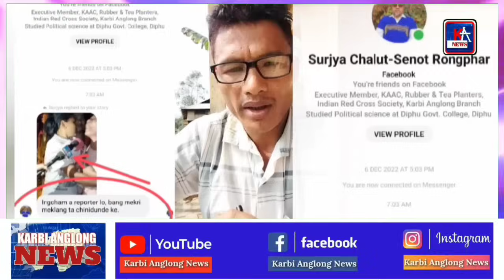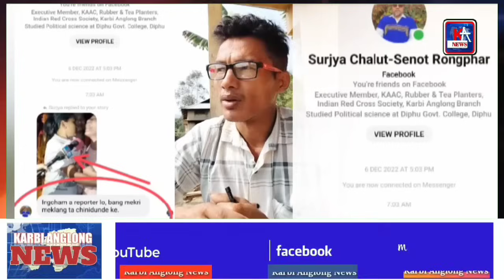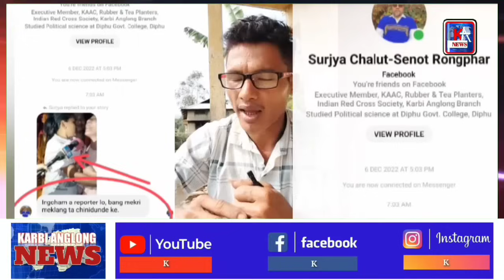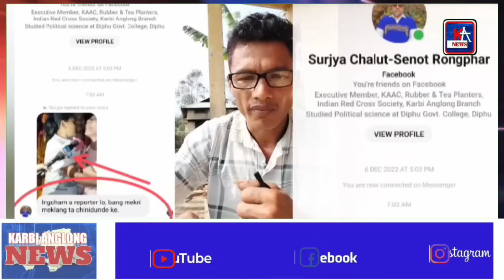Karbi Anglong News pherangke pen EM Surjya Rongphar aphan lamvoi kepi